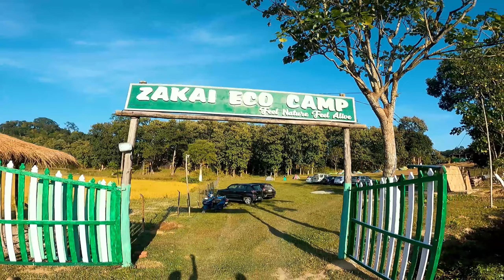Zakai Eco Camp II Feel The Nature II Kaziranga National Park II কাজিৰঙা ৰাষ্ট্ৰীয় উদ্যানৰ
Zakai Eco Camp
কাজিৰঙা ৰাষ্ট্ৰীয় উদ্যানৰ দাঁতিত লাগি থকা এটা পৰ্যটন ক্ষেত্ৰ।
প্ৰকৃতিৰ কোলাত সময় অতিবাহিত কৰিব বিচৰা সকলৰ বাবে আদৰ্শ
ছাত্ৰ ছাত্ৰী সকলৰ বাবে শিক্ষামূলক ভ্ৰমণৰ বাবে আদৰ্শ
নগাঁৱৰ জখলাবন্ধাৰ পৰা ৩ কি. মি. নিলগত অৱস্থিত।